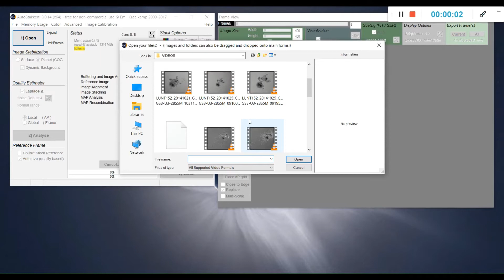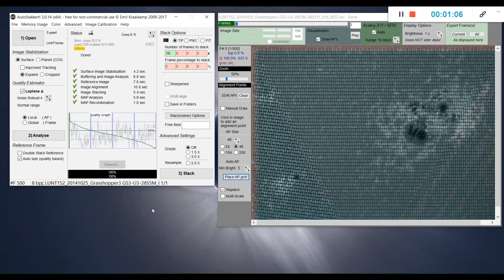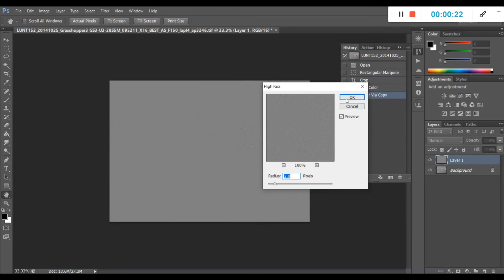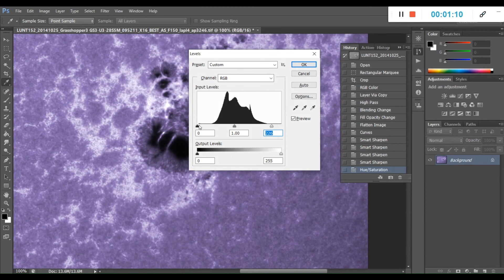DIGITAL IMAGE PROCESSING TUTORIALS | Pedro RE'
High Resolution, Ca-K (AR12192)
Aurostakkert, Photoshop CS6
LUNT152 F/6, LUNT152 Ca-K Module, PGR G3